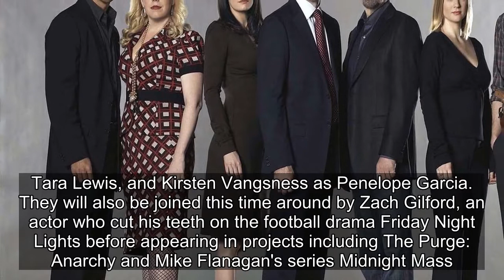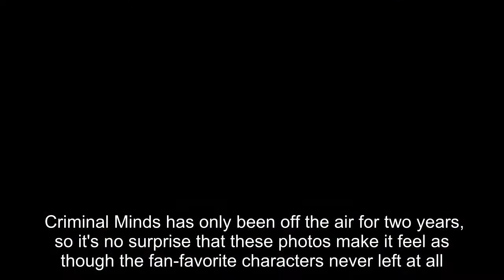Criminal Minds Season 16 Images Reveal 6 Original Returning Characters